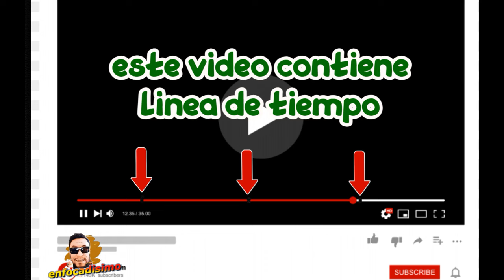Battleship[BATALLA NAVAL] LA PELICULA QUE PUDO SER.. PERO SE QUEDO POR EL CAMINO🤪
"Batalla Naval" o ("Battleship") en yanquilandia, una de las grandes apuestas de Hollywood, que mezcla naves extraterrestres salidas de "Transformers", un protagonista poco conocido -Taylor Kitsch-, un secundario de lujo -Liam Neeson- y hasta el debut de Rihanna en el cine. Con todos esos elementos el resultado es tan espectacular como vacío.   Dirigida por Peter Berg  que antes nos trajo joyitas como "Hancock"), bueno para los que no saben"Batalla Naval" es la adaptación de un famoso juego de combate naval, y su salto a la gran pantalla se salda con unas imágenes impresionantes y algunas excelentes secuencias de acción, pero poca tensión en una historia en la que está demasiado claro el final desde el minuto uno.
🤪🤪 🎬 ❤️🎥📺️ Y ACORDATE DE ... daleeeee un buen me gusta al video comentame si te gusto el video... aahhh podriamos hacer lo siguiente dejame en los comentarios que estrenos es el que mas esperas..no te olvides de subscribirte al canal. y de visitar nuestras redes oofciales tanto como en instagram , faceboc, como en tweter buscanos como enfocadisimo igual en la descrpicion te dejo los link de nuestras redes.

00:00 intro
01:25 prologo
02:17  desembarco
03:04 la tripleta
03:46 veterana ayuda
04:29 siempre un argentino
05:20 verdaderos soldados
06:00 batalla de actrices
06:37 preparados para el combate
07:15 la vuelta de tim
08:02 acorazado de pelicula
08:38 gracias rimpac
09:20 inspirada en que
09:51 análisis y conclusiones